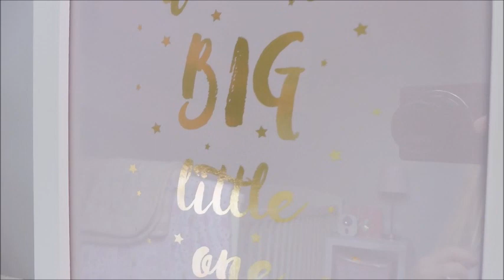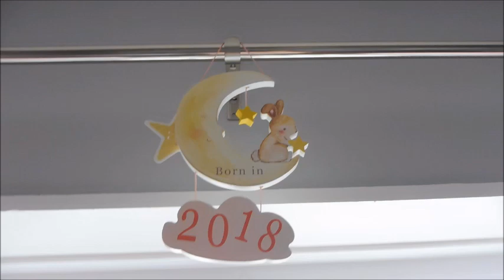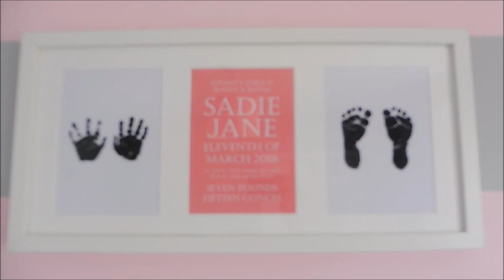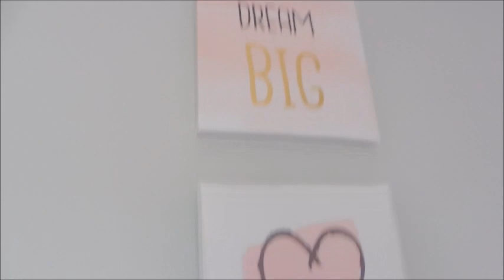Baby Girl Nursery Tour | Grey & Pink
Hello

We have finally finished Sadie's nursery. Here is a little video showing our baby girls nursery. Its grey and pink themed with bunnies.

Dream big little one

Cot bumper

Sleeping bag

I have linked everything I could find online. I struggled to find any of the B&M stuff, so might be worth popping in store to look.

My name is Becky I make videos to keep memories of my new family life. I am married to Darren and we have a son called Sonny who was born in June 2015. We also have a little girl born March 2018 called Sadie. We live in Wiltshire in England.

BEXMORTS
XX